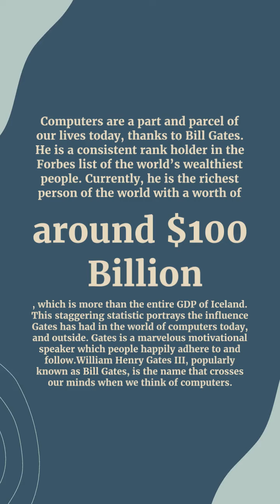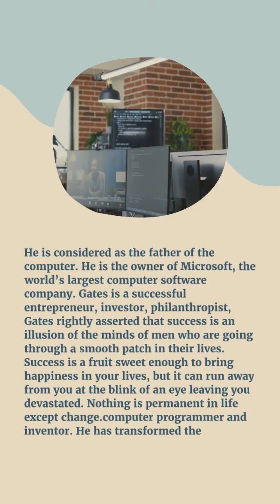MOTIVATIVE QUOTES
MOTIVATIVE QUOTES|| Motivational|| Equality||